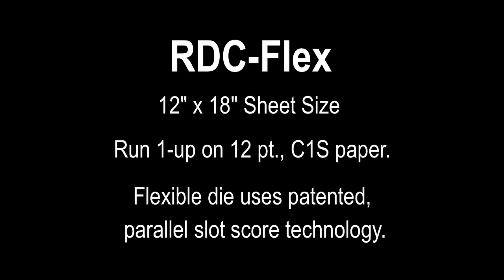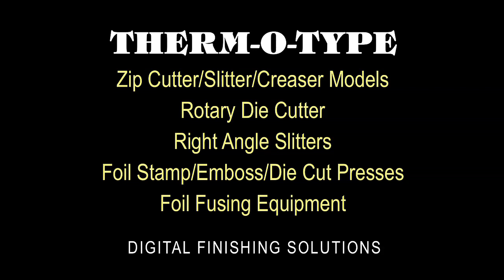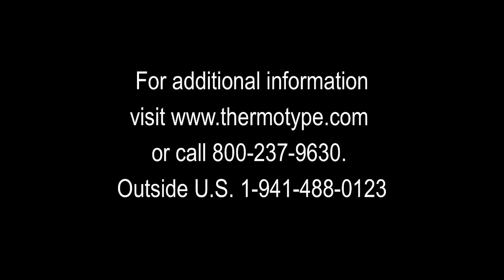RDC Flex Rotary Die Cutter - Die cut & scored boxes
RDC Flex Rotary Die Cutter - This video shows the RDC-Flex running a one up box being die cut and scored in one pass.

The RDC-Flex uses patented parallel slot score technology, eliminating the need for scoring matrix and simplifying set up.

The RDC-Flex is designed for very fast format changeover.